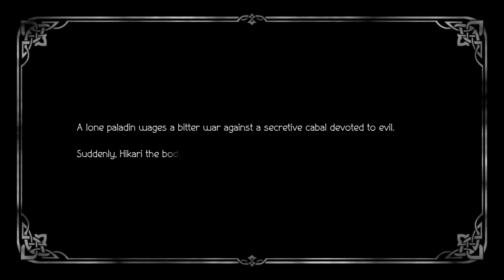Octopath Traveler II | Episode 11 - Hikari and Agnea, Sword and Pen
Here I am, serving you guys more story content from this game I love so much! Hikari and Agnea are up today, but this time we tackle the beginning of one of the "Crossed Paths", which is a very interesting concept! We move onwards!!

Be sure to look out for a video from me every day.